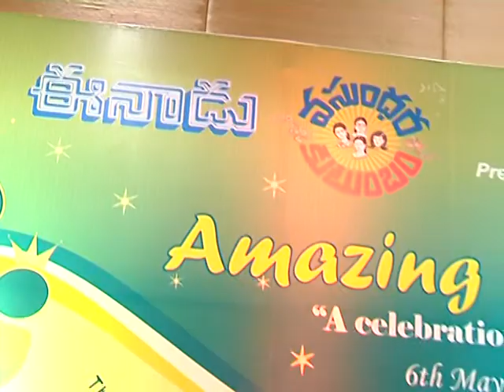Social Amazing Amma 2012 Hyderabad